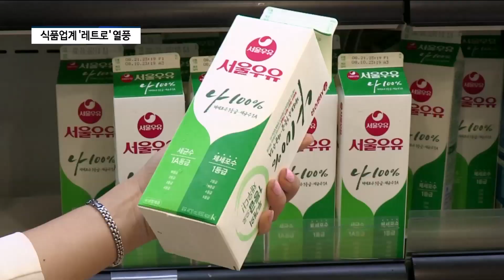[팍스경제TV] SPC삼립·서울우유협동조합 ‘레트로’감성 마케팅...“소비자 향수 자극”